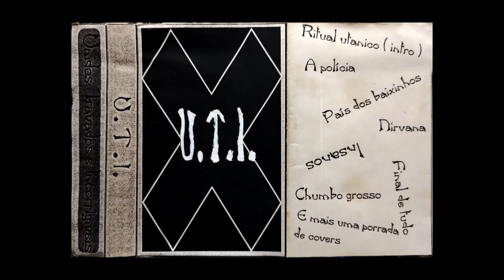U .T .I - Unidos Travados e Incorrigíveis | DEMO TAPE 1995 | PUNK ROCK CWB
U .T .I - Unidos Travados e Incorrigíveis | DEMO TAPE 1995 | PUNK ROCK Curitiba - Paraná

00:00 - 01 - Ritual Utánico - Intro
00:40 - 02 - Chumbo Grosso
02:17 - 03 - Geral
04:53 - 04 - Insanos
06:27 - 05 - Nirvana
08:23 - 06 - Pais dos Baixinhos
10:19 - 07 - Final de Tudo
11:34 - 08 - Ritual Utánico - Outro
12:50 - 09 - Intro - A0 VIVO
13:18 - 10 - Chumbo Grosso - AO VIVO
15:16 - 11 - Insanos - AO VIVO
16:59 - 12 - Final de Tudo - AO VIVO
18:24 - 13 - Geral - AO VIVO
20:58 - 14 - Pais dos Baixinhos - AO VIVO
23:02 - 15 - A Verdadeira Corrida Espacial (Replicantes) AO VIVO
25:05 - 16 - Chumbo Grosso - AO VIVO